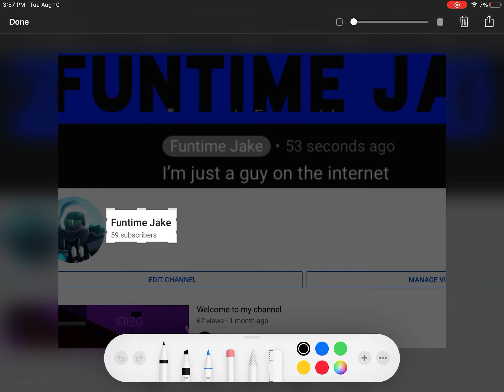We lost a sub :(